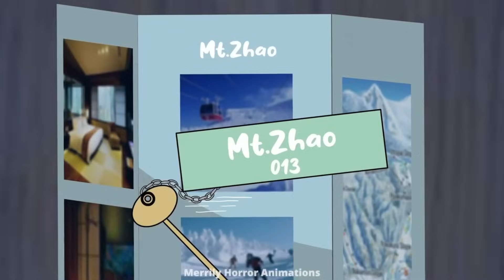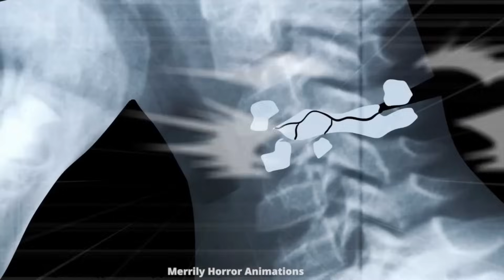5 Urban Legends Animated Horror Stories Compilation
TImestamps:
00:00 Serbian Dancing Lady
10:04 Futakuchi Onna
20:13 Yuki Onna
30:24 Krasue
40:33 Kapre